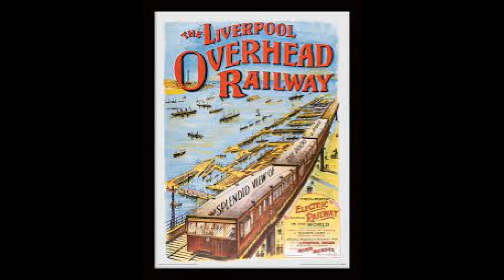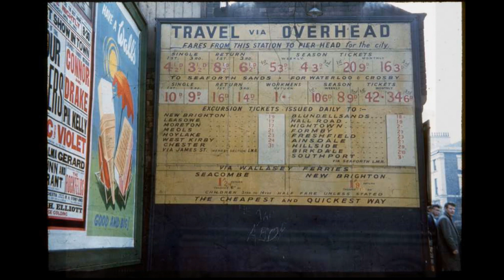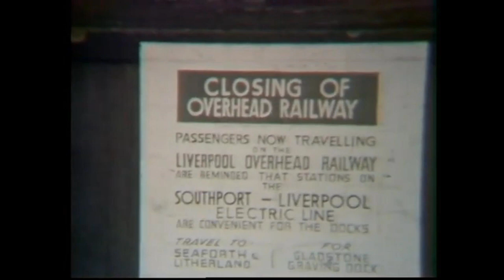Liverpool Overhead Railway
The railway was the first totally elevated railway in Britain, the first elevated railway in the world to be worked by electric trains, the first line to be controlled by automatic electric block signalling, and from 1921 the first system using electric-coloured light signals. And it is credited to be the first to install an escalator at a railway station.

It opened to the public on March 6th 1893 over the 5-mile section from Alexandra in the North to Herculaneum in the South. There were later 3 extensions, in the North to Seaforth Sands on the 30th April 1894, to Dingle in the South on 21st December 1896 and in the North to Seaforth and Litherland on the 2nd July 1905. Making the length of the line 7 miles long.

It ran through the commercial heart of the city 16 feet above the ground and over the 3 main tramways to the Pier Head, and beneath it was the Mersey Docks and Harbour Freight line which connected the North and South dock systems.

By 1955 the future of the Overhead was in jeopardy, 2 million pounds was required to renew the elevated structure. And like the city trams, this unique line would soon be gone. Also, the Rolling Stock needed replacing, as much of them dated back to the line’s inception.

Protests about the lines closure stopped demolition until 23rd September 1957, just 9 days after the closure of the city’s trams.

The only location where the line passed under rather than over a bridge was North of Nelson Dock Station where it descended to street level to pass beneath the Bramley Moor High Level Branch, opened by the Lancashire and Yorkshire Railway in 1855. Known to the employees as the Switchback, the gradients varied from 1 in 40 to 1 in 80.
In 1970, number 3 of 1892 was fully restored for static display in the Liverpool Museum. And today number 3 can be found on display at the new Museum of Liverpool on the Liverpool Waterfront.